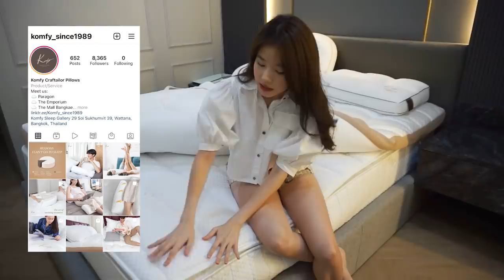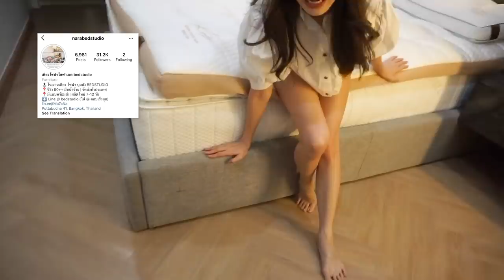ติดฝน | Home Tour Ep.3 พาทัวร์ห้องนอนใหม่! น่านอนมั้ยน้าาาา | Sananthachat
สำหรับใครที่กำลังตามหาเครื่องนอนนะค้า ฝนแปะพิกัดให้ค่า

ติดฝนทุก Episode
ศนันพาชิม
CHITCHAT กับศนัน
VLOG กับศนัน